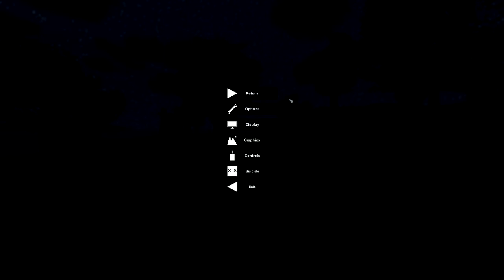Guardian Plays Unturned P5 - The Demons They Rise! -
Hello! Welcome to this specific video, if you liked you can check out more, we have many more Let's Plays and clips and videos to be shared among your friends and the world! You can find them all right here!
I do 3-D work as well as much more!